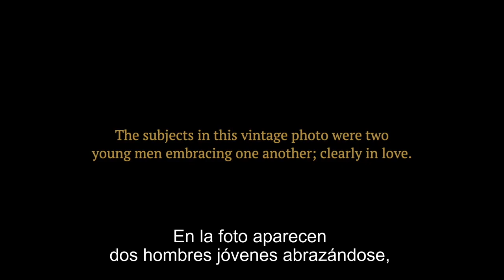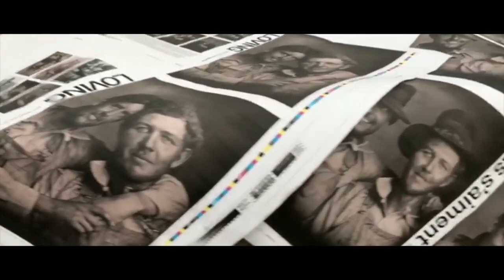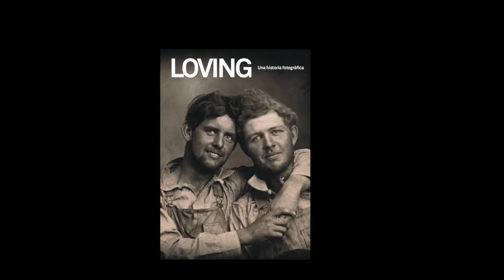"LOVING. Una historia fotográfica" de Hugh Nini y Neal Treadwell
UNA EXQUISITA SELECCIÓN DE FOTOGRAFÍAS HISTÓRICAS DE HOMBRES ENAMORADOS
Un relato visual de extraordinaria sensibilidad que saca a la luz la excepcional e inédita colección Hugh Nini & Neal Treadwell, compuesta por más de 2.800 fotografías hechas entre 1850 y 1960, que recogen el sentimiento amoroso entre hombres en los contextos más dispares.